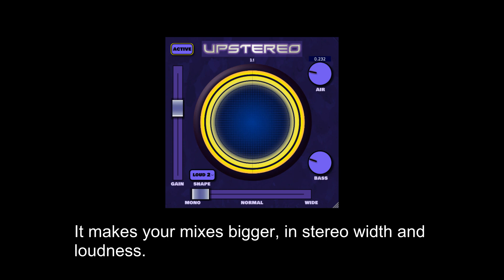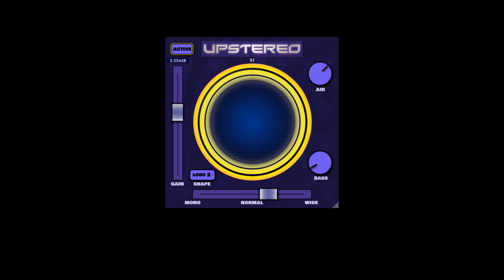FREE UpStereo by QuikQuak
It is a simple, useful tool. it makes your mixes bigger, in stereo width and loudness.